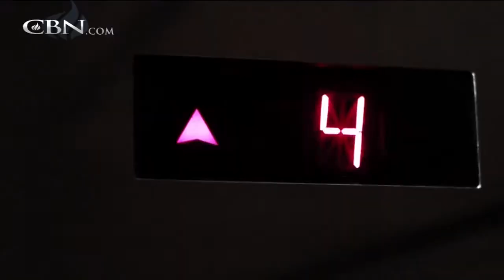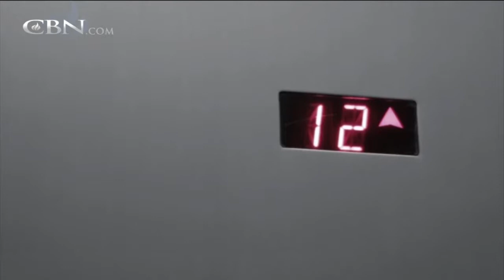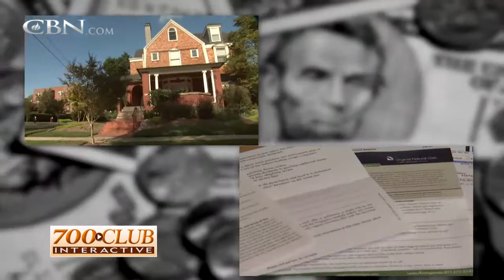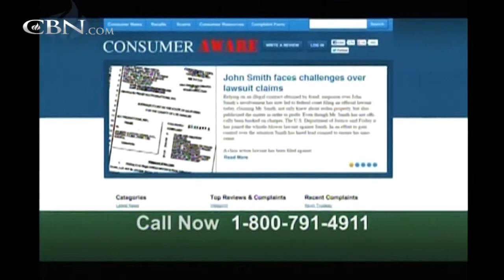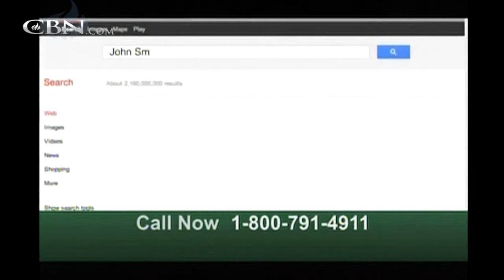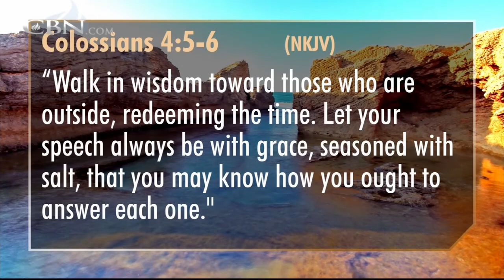700 Club Interactive: Dangerous Living - Oct. 23, 2013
"Unusual Soldier" and extreme missionary Caleb Bislow shares about the dangerous ventures that have taken him to the hunted tribes in Africa and the forgotten people of the South Pacific.